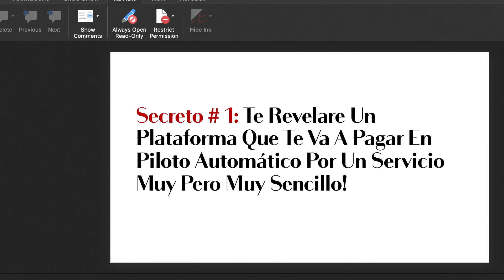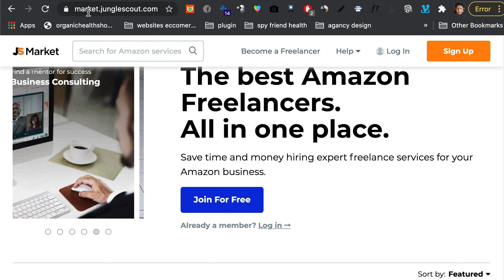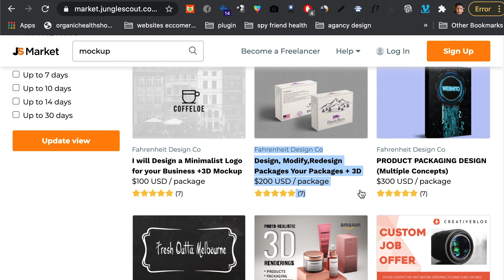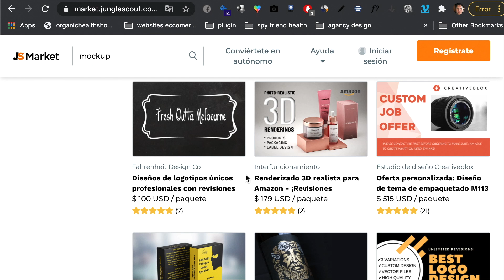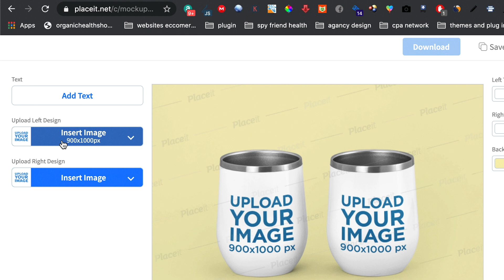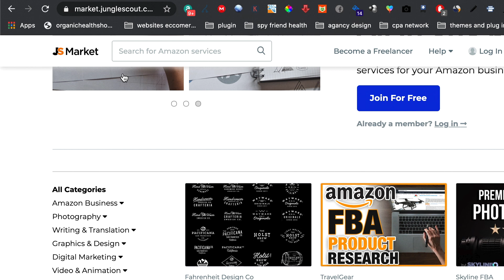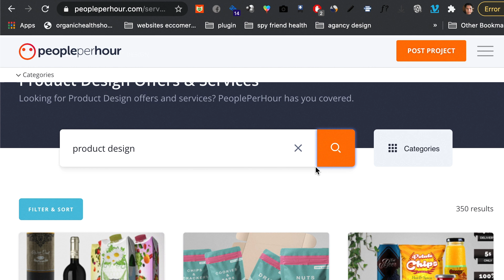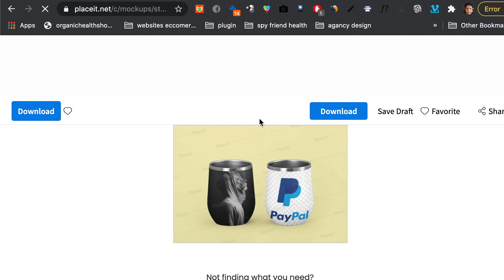Gana $500 En Paypal Money En Piloto Automatico | Ganar Dinero Por Internet En 2021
Gana $500 En Paypal Money En Piloto Automático | Ganar Dinero Por Internet En 2021

🤑 ¿Quieres Crear Tu Primer (O Próximo) Negocio Digital Exitoso? 💻 ES TU OPORTUNIDAD‼️

🤑 ¿Quieres Ganar Tus Primeros💲700 Por Internet? 💻 ENTRENAMIENTO EXCLUSIVO

📺 Nuestros Mejores Tutoriales De Como Ganar Dinero En Internet 📺

▼ ▽ Contáctame ▼ ▽

💯 Ganar Dinero Rápido Sin Invertir este tutorial te ensenare

En este video, te voy a enseñar como puedes ganar $500 diarios directamente a tu cuenta de PayPal tomando ventaja de este método nuevo y sencillo de ganar dinero en internet.

Si eres nueve a esto de ganar dinero online o quizás ya tienes tiempo intentando vivir o ganar ingresos de internet pero todavía no has alcanzado tus metas, entonces este video es algo que no te puedes perder.

Descargo de responsabilidad de ganancias: Mis ganancias son el resultado de un arduo trabajo y dedicación, estos resultados no son típicos. Tus resultados pueden ser más o menos. No puedo garantizar nada.